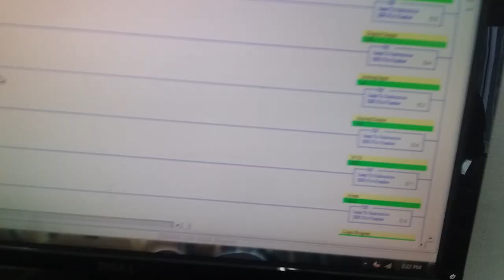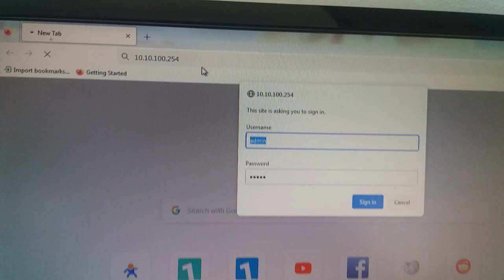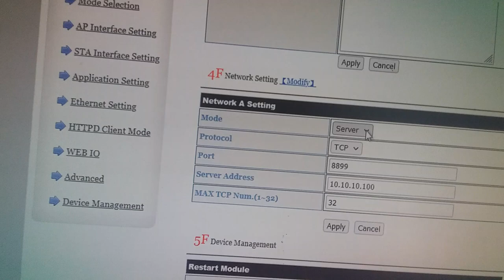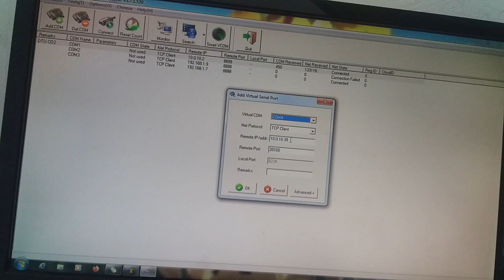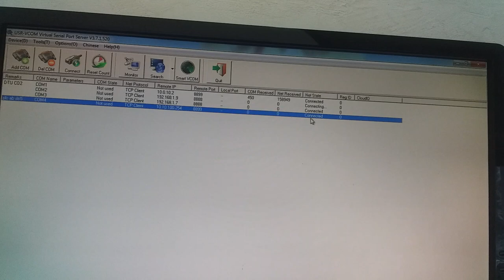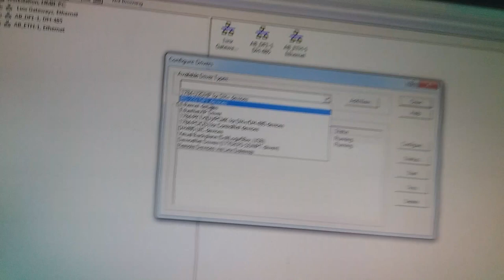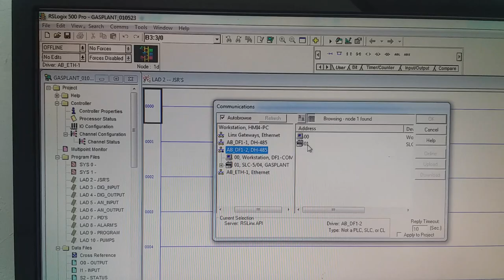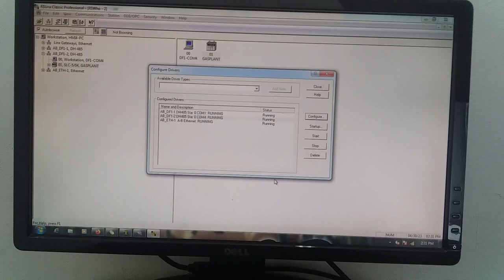Menghubungkan PLC AB SLC 5/04 Menggunakan Konverter DTU-H100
Video ini menayangkan penggunaan konverter DTU-H100 untuk menghubungkan PLC Allen Bradley SLC 5/04 yg belum ada koneksi erhernetnya.
Akan tetapi pada saat membuat koneksi ke PLC, ug digunakan adalah tetap menggunakan koneksi serial port. Caranya IP address dari konverter DTU-H100 diubah bentuknya menjadi koneksi Com port menggunakan aplikasi USR Virtual Com. aplikasi tersebut bisa diunduh di web resminya, atau ketik saja di web browser USR VirtualCom.

Silahkan tonton juga video sebelumnya tentang cara konfigurasi konverter DTU-H100.

Allen Bradley
PLC AB
DTU-H100
allen bradley SLC 5
USR Virtual Com